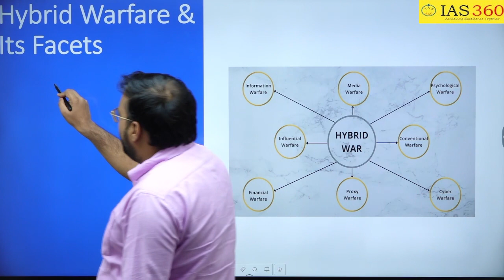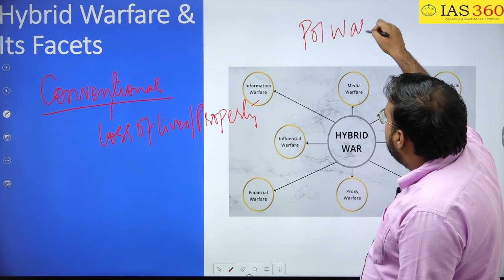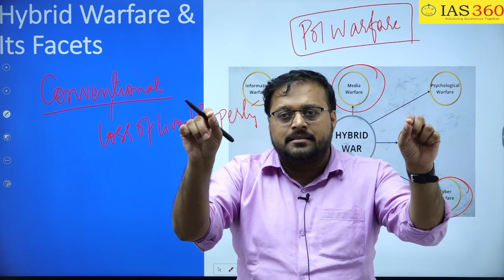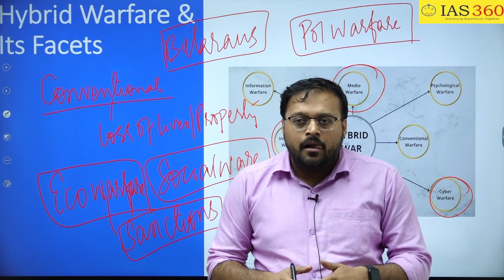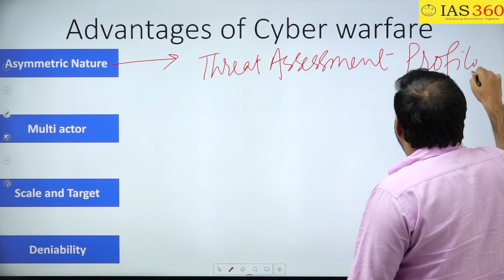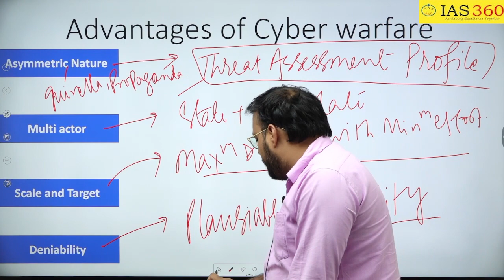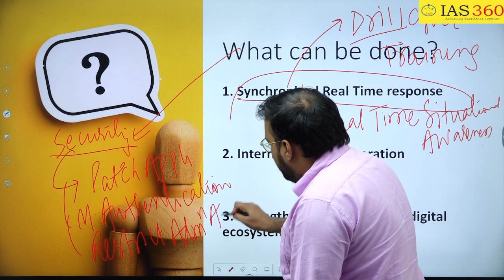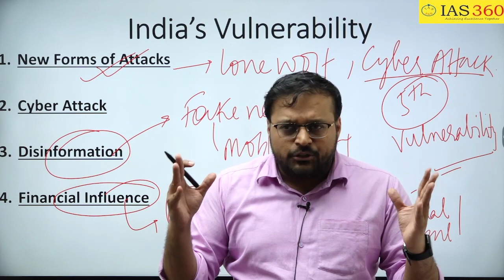Cyber Warfare | Saurabh Sir | IAS 360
In this video, Saurabh Sir has talked about Cyber Warfare. Sir has covered following topics in this video:
1. Cyber Warfare, Cyber threats & Grey Zone
2. Advantages of Cyber Warfare
3. India's Vulnerability
4. What can be done?